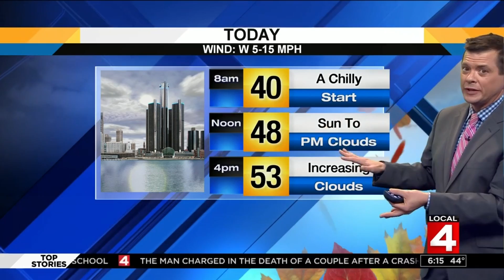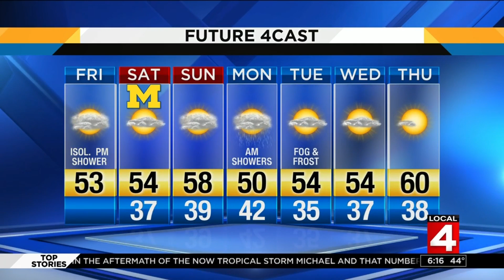Metro Detroit weather forecast Oct. 12, 2018 morning update